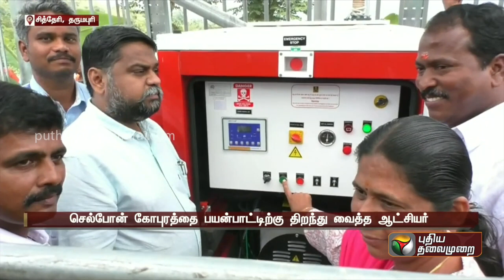செல்போன் கோபுரத்தைபயன்பாட்டிற்கு திறந்து வைத்தஆட்சியர் | PTT